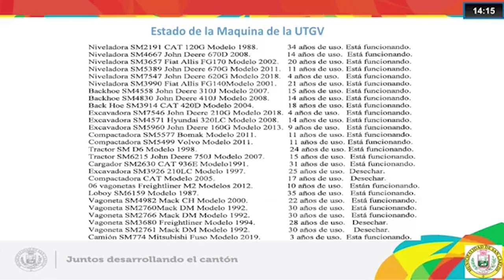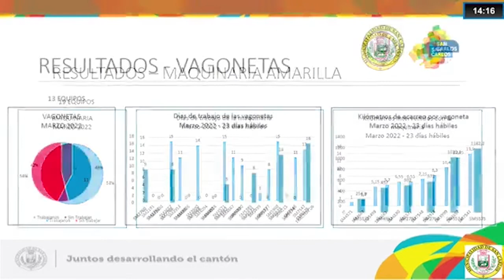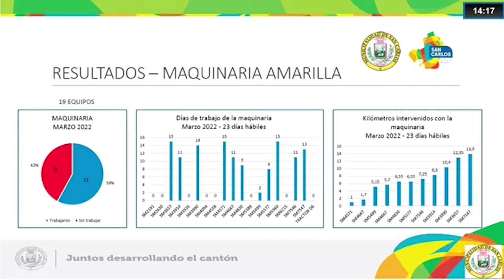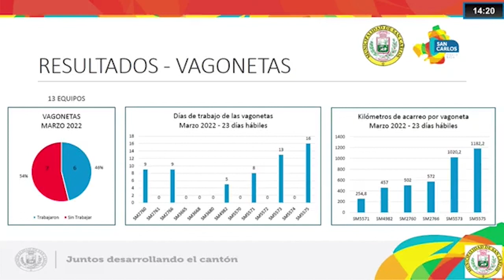Maquinaria de la Municipalidad de San Carlos es chatarra | Costa Rica